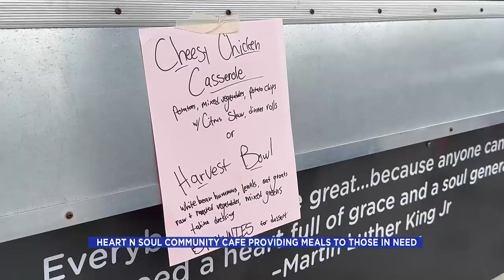Heart n Soul